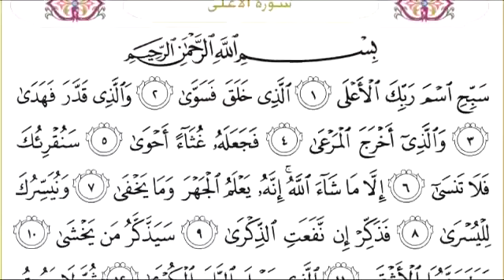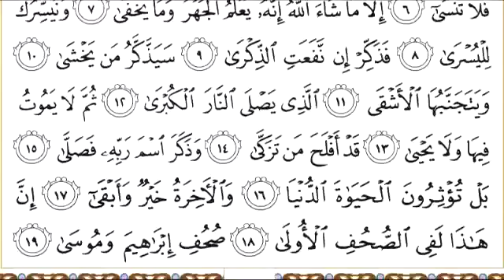087 سورة الأعلى للشيخ عبدالرحمن السديس Surah Al A la Abdul Rahman Al Sudais